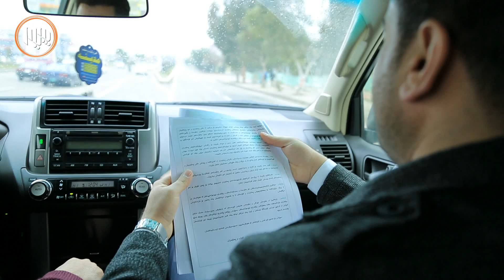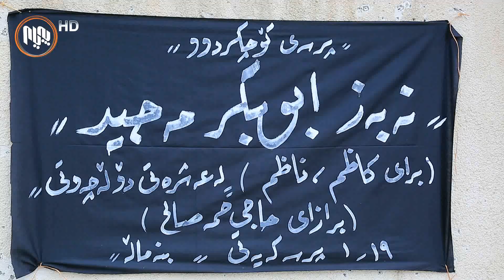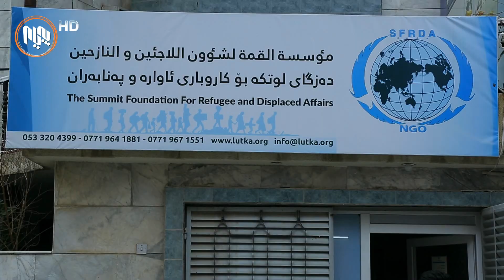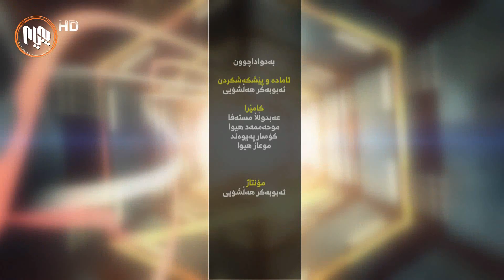به‌دواداچوون: كۆچی گه‌نجان